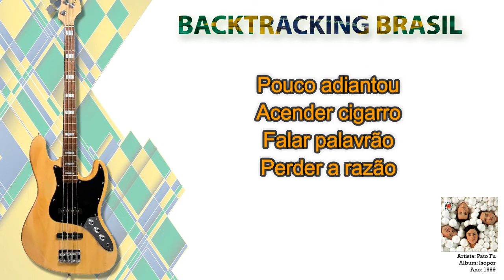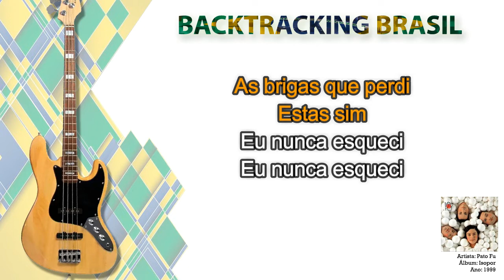Perdendo dentes - Pato fu - Backtracking sem Contrabaixo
NA COMPRA DO NOSSO SUPER PACK VOCÊ LEVA TOTALMENTE DE GRAÇA:

🎹🎹🎹🎹🎹🎹 ACESSO VITALÍCIO 🎹🎹🎹🎹🎹🎹

🏆🏆🏆🏆🏆 ATUALIZAÇÕES MENSAIS 🏆🏆🏆🏆🏆

🎤 Artista: Pato Fu
💿 Álbum: Isopor
📆 Ano: 1999